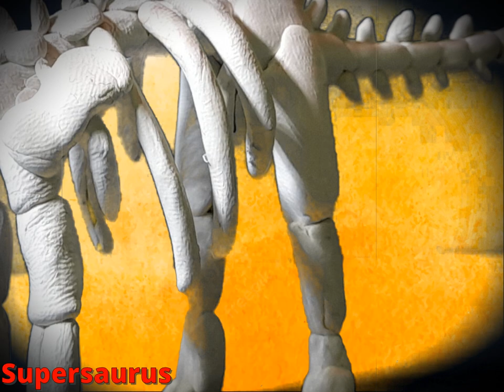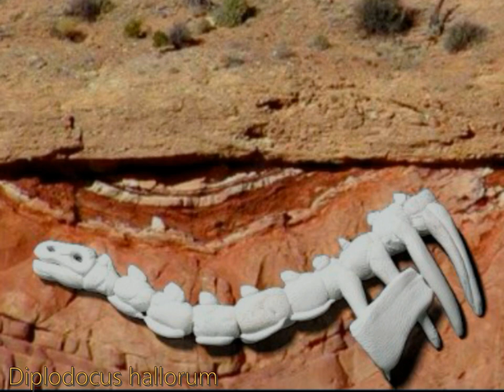The Biggest Dinosaurs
What is known about the characteristics and behavior of the brontosaurus and looks at some other dinosaurs that may have been even bigger.

Based on the best-selling I love dinosaurs books by Michael Berenstain.